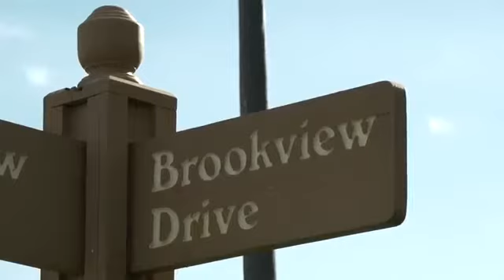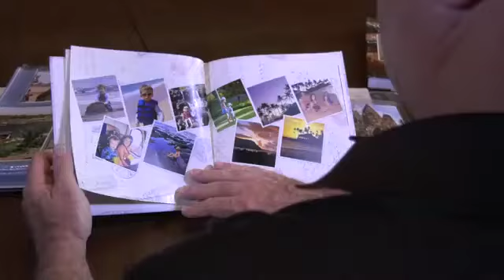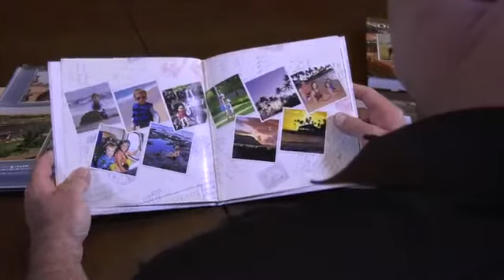The Journey of a Lifetime: A Mini-Documentary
It was the greatest adventure that I can't remember. 17 countries, 12 months, and no recollection. But the experiences and lessons learned transcend time. Its influences affect my family and me to this day. A mini-documentary by Frank Parkinson. Created in 2019.

CAST:
DIRECTOR/EDITOR: Frank S. Parkinson
FEATURING: Frank W. Parkinson

AWARDS:
DAFT (Digital Art, Film, Television Association) – Best of Show
MAB (Michigan Association of Broadcasters) – 2nd Place Best Documentary
NATAS (National Academy of Television Arts and Sciences, Michigan Chapter) – Student Emmy Nominee
MIPA (Michigan Interscholastic Press Association) – Honorable Mention Documentary